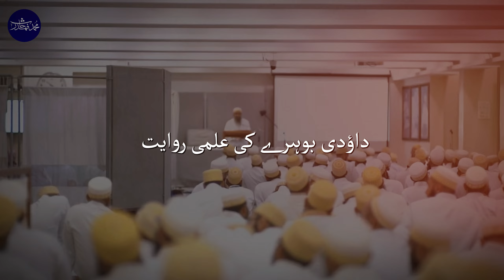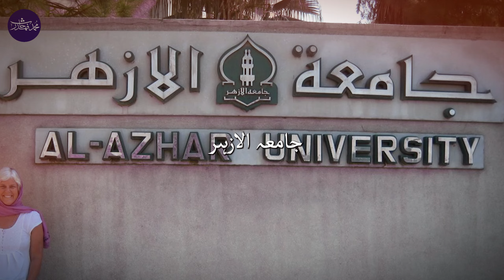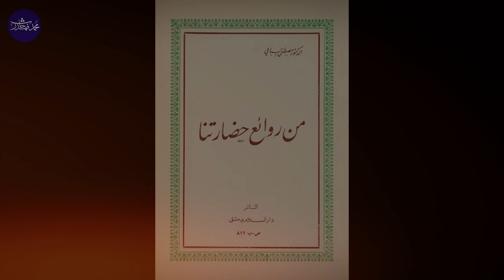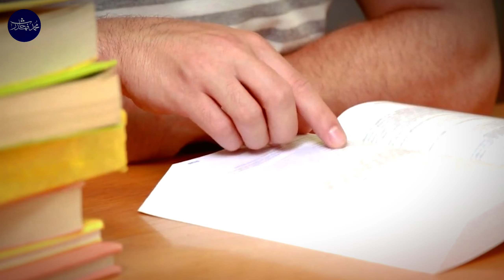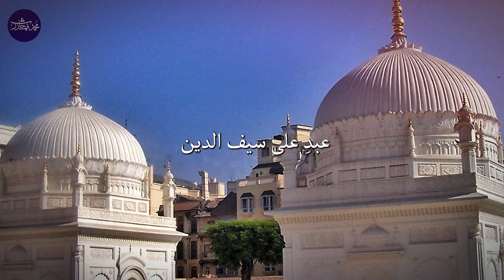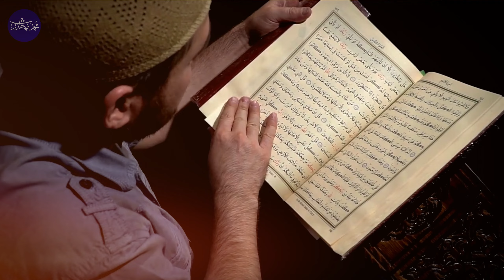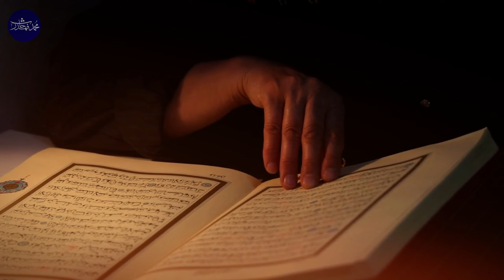Dawoodi Bohra Kaun Hain?🤔 Jaaniye inka Maazi aur Haal | Part-05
TOPIC:
Bohron ki malika Kon thii?
بوہروں کی ملکہ سیدہ اروی الصلیحی المعروف ملکہ حرہ

About Us:
🕌📚 Discover the wisdom of Islam as well as centuries of rich history and prominent people. Obtain insightful viewpoints on contemporary social challenges and interfaith conversation. Come on a journey of illumination with us! As-salamu alaykum!